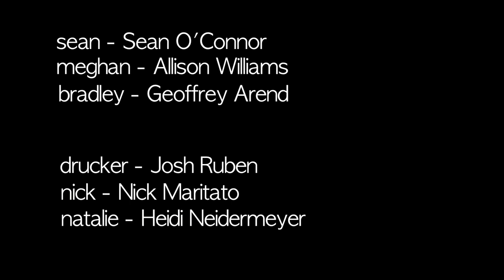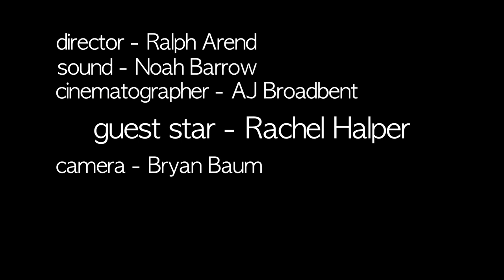Sean & Meghan - Ep. 6 - Meghan Visits Sean's Job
Meghan decides to visit Sean at the office.

Created by:  Sean O'Connor & Ralph Arend

Starring:  Sean O'Connor & Allison Williams

Guest Starring:  Geoffrey Arend, Josh Ruben, Nick Maritato, Heidi Neidermeyer, Rachel Halper

Produced by:  Hilary Siegel & Anna Sokol
Sound:  Noah Barrow
Cinematographer:  AJ Broadbent
Camera:  Bryan Baum